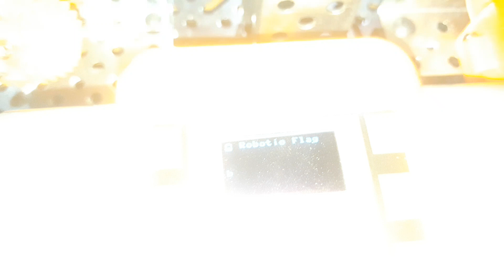DIY Flag Hoist Pole | Flag Hoisting | Robotic Flag Pole | National Flag Hoisting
Elevate your National Flag Hoisting experience with this innovative Robotic Flag Pole. Let the spirit of pride soar high!